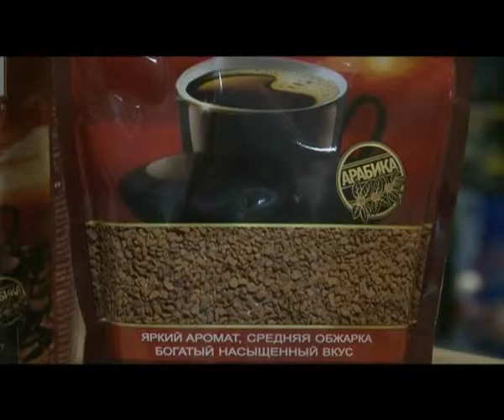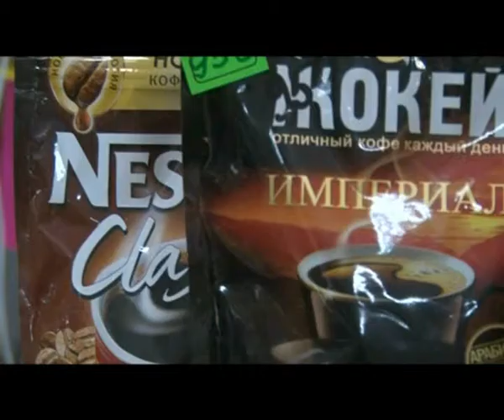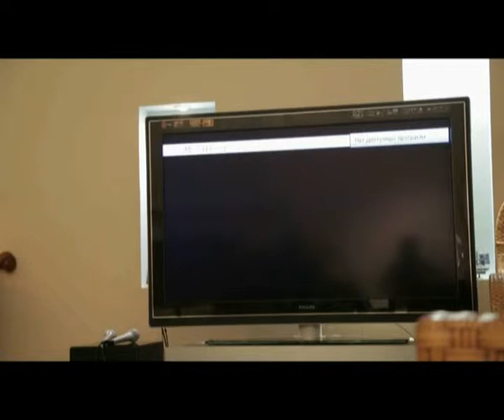«Доброе утро» (12.01.2015)